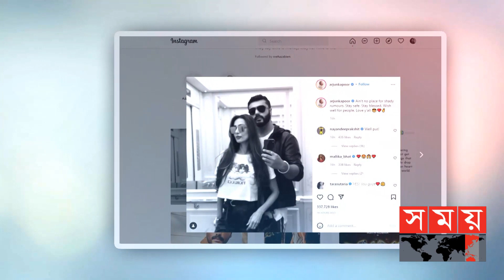সম্পর্কে ভাঙন ধরেছে, যা বললেন অর্জুন | Arjun Kapoor | Malaika Arora | Somoy TV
বলিউড পাড়ার অন্যতম আলোচিত জুটি অর্জুন-মালাইকা। সম্পর্ক নিয়ে বলিউডের লাভ বার্ডসকে প্রকাশ্যে আলোচনাও করতে শোনা গেছে অনেকবার। মালাইকার থেকে প্রায় এগারো বছরের ছোট অর্জুন। তবে বয়স যে স্রেফ সংখ্যা ছাড়া কিছুই না তাদের কাছে, আর তাইতো দীর্ঘদিন চুটিয়ে সম্পর্কে রয়েছেন তারা।